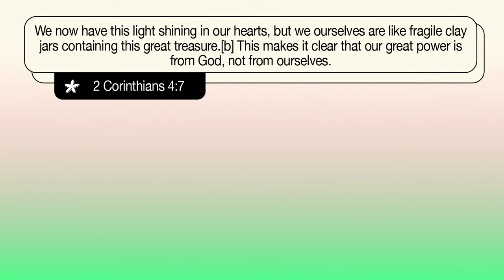THE QUEST IS OVER | Ps Isaiah Simmons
⛪️ To support the ministry of Public Church and invest into the lives of others through giving

🙏 If you need prayer or want to share a good report

† If you have made a decision to follow Jesus or want to learn more about Him